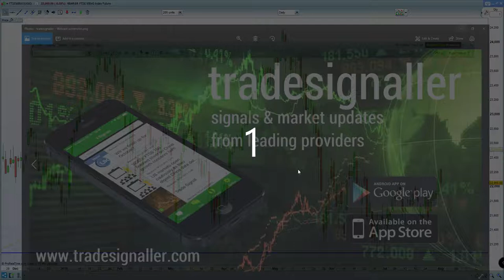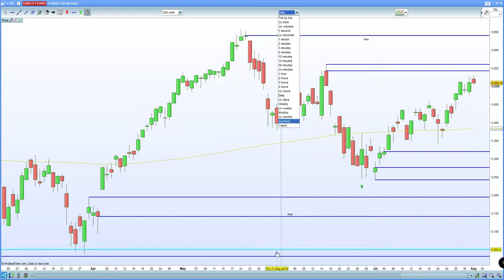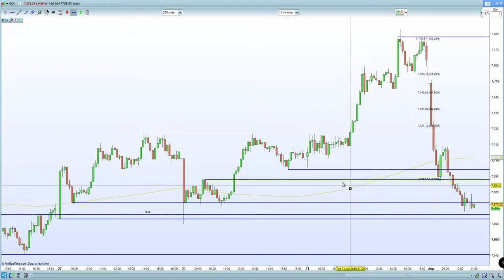FTSE 100 crushed on China data weakness and trade fears. DAX 30, CAC 40 hold